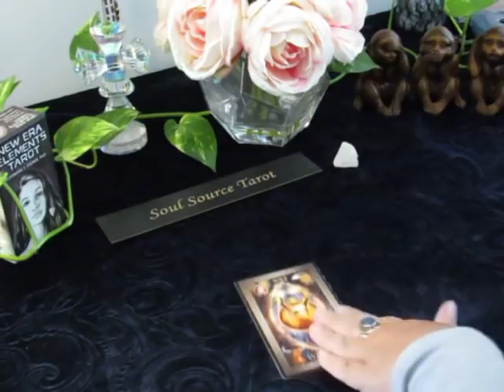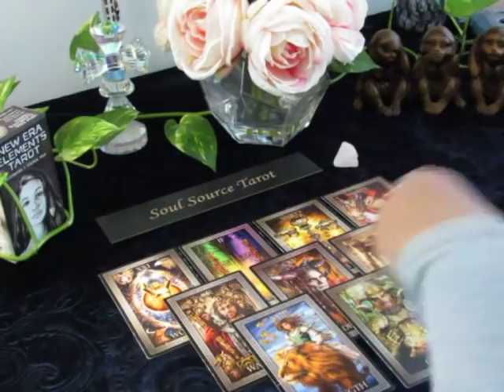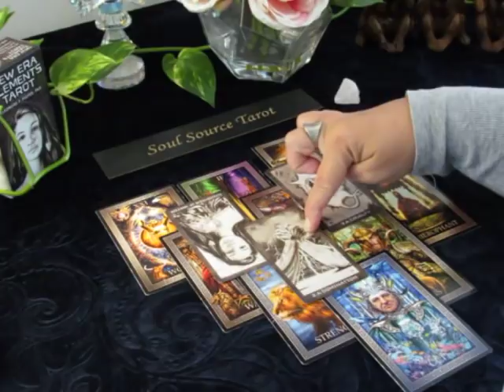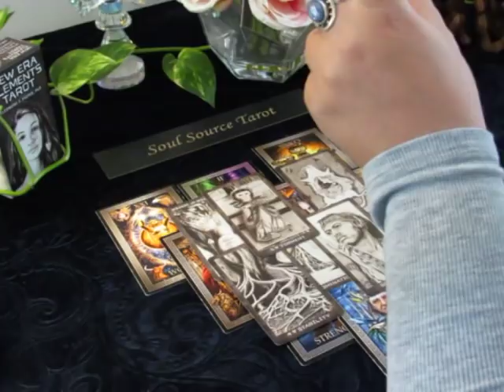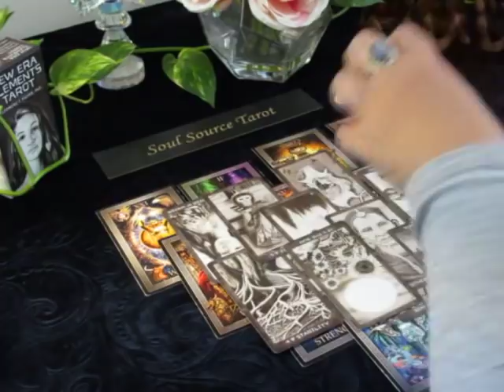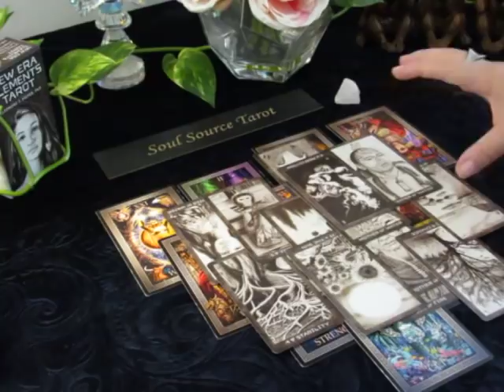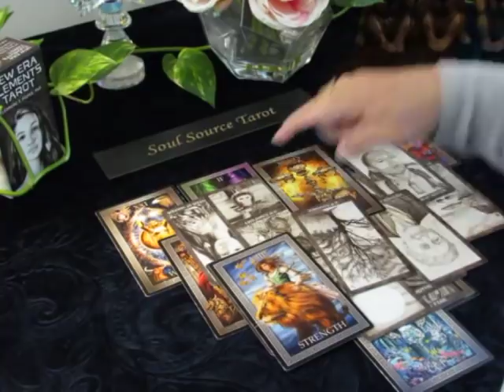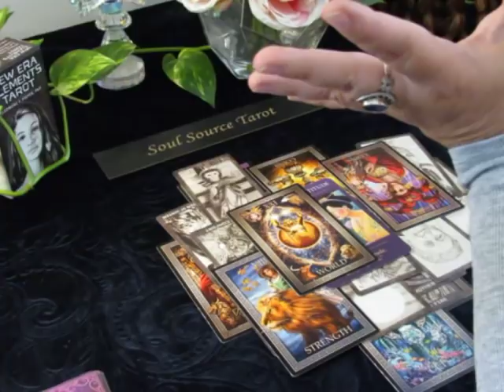~Gemini~October 2018~Is This Love?~Gemini Tarot Reading